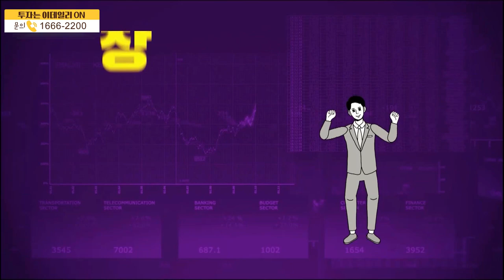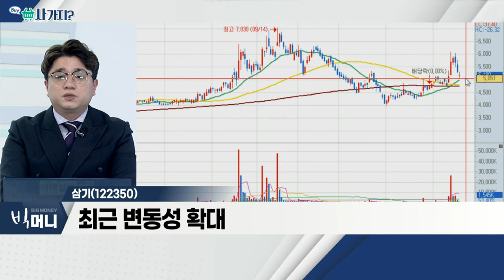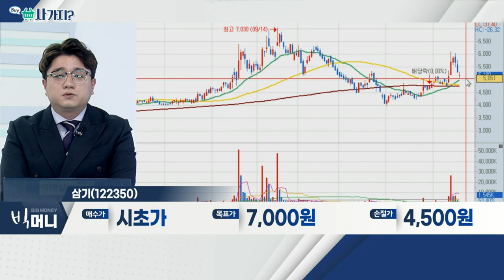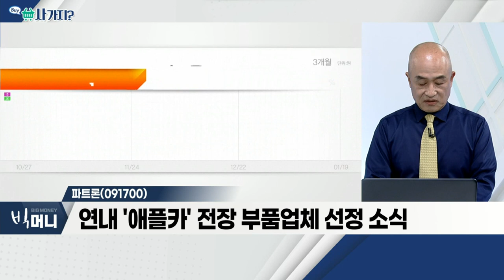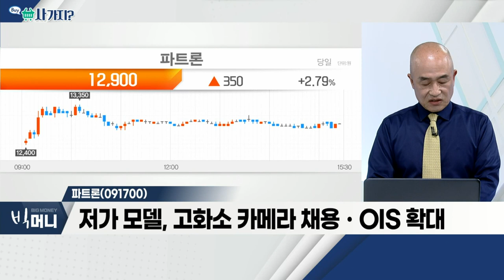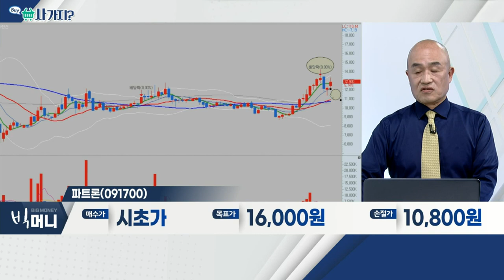삼기(122350), 파트론(091700)_사가지 (20220119)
삼기(122350)
- 자동차 부품 생산 관련주
- 실적 개선세 뚜렷
- 최근 변동성 확대

파트론(091700)
- 연내 '애플카' 전장 부품업체 선정 소식
- 전장카메라 관련주 중 최근 비교적 약한 상승
- 저가 모델, 고화소 카메라 채용ㆍOIS 확대